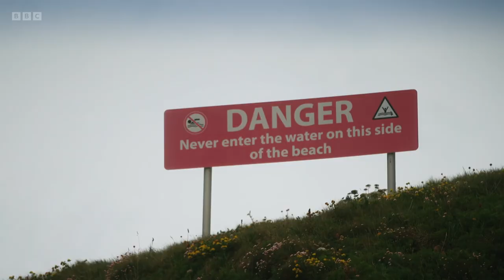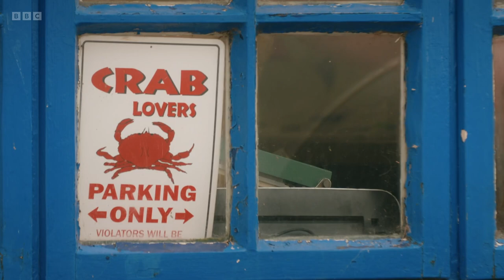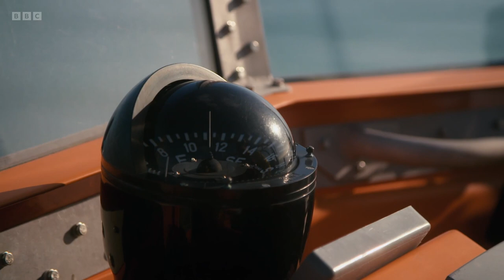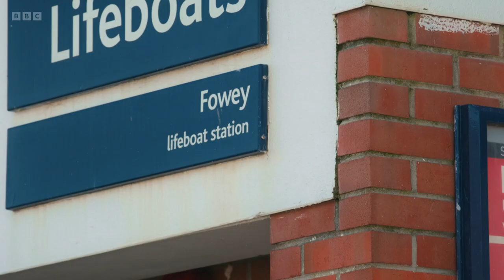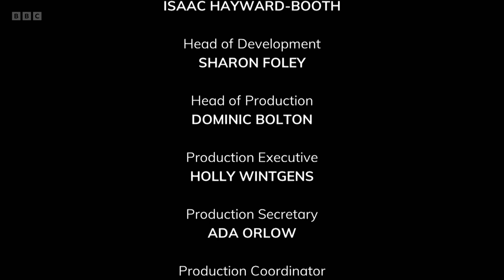Saving Lives at Sea Season 9 Episode 5